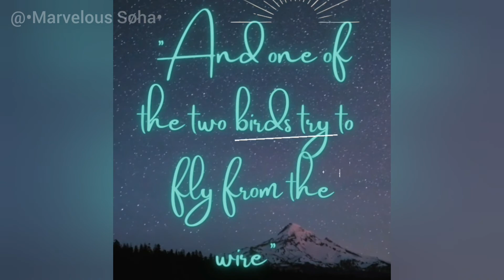My bestie is fake "Two birds on a wire" /Gacha Life meme/ Original?/ Gacha Trend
Inspired from the trend- Two birds in a wire.
Video creator and thumbnail by me.